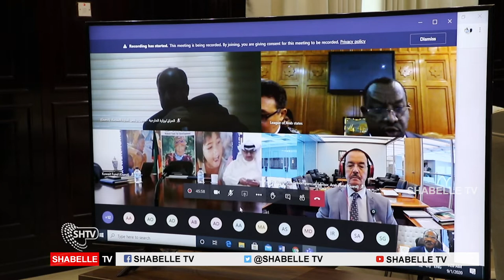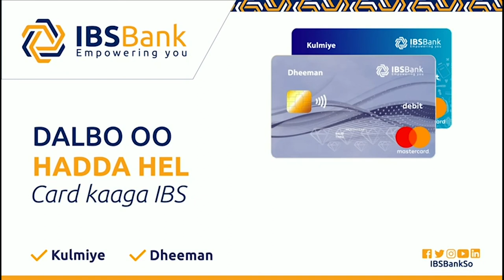Wasiir Beyle oo si adag ugu hadlay arinta Deyn Cafinta!